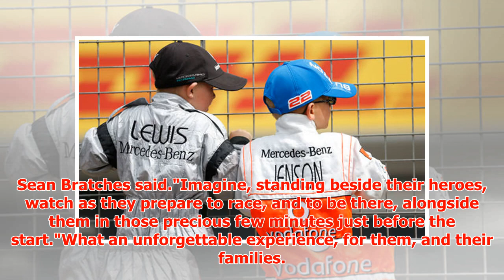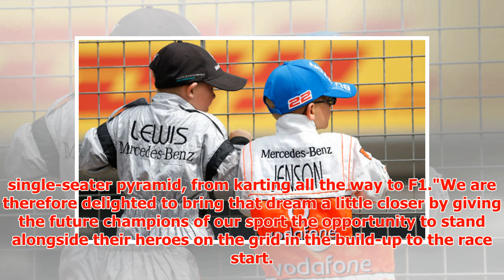F1 grid kids: Who are they? Why are they replacing grid girls?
► F1 owners Liberty Media moved to abolish the tradition of grid girls from race days in a controversi...
► PLL:
► Photo & Content Source :